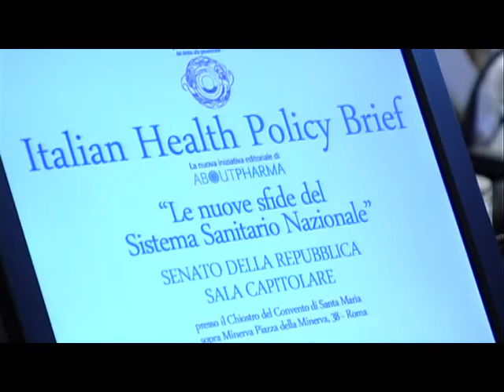Dott. Pierluigi Antonelli - Spreco dei farmaci: che fare?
Intervista al Dott. Pierluigi Antonelli